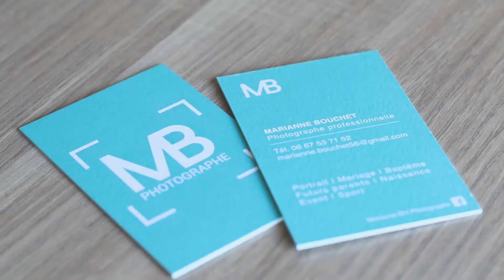MAKING OF | PHOTOGRAPHE | MARIANNE BHT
Découvrez l'un de mes premiers MAKING-OF.
Il y avait un peu de vent ce jour là mais le modèle a été pro! ;-)
Marianne Bouchet, photographe, basée dans le Morbihan.
Merci au réalisateur !